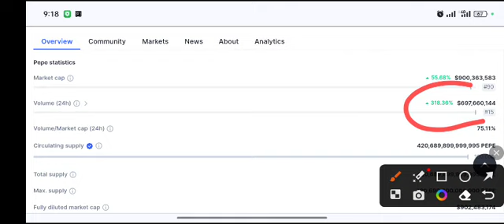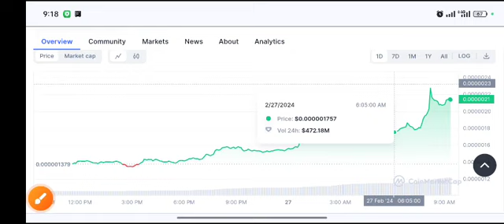PEPE coin Huge PUMP! PEPE Price Prediction